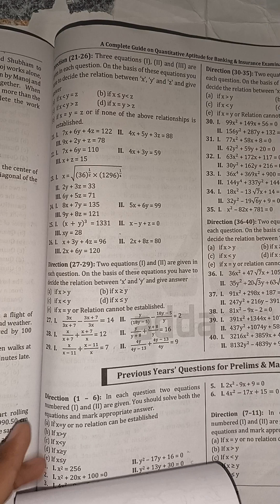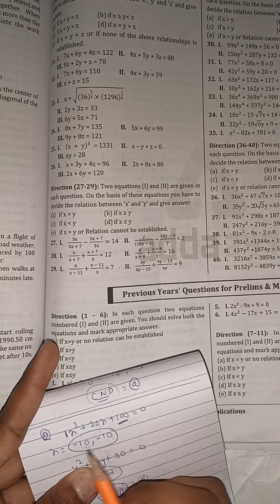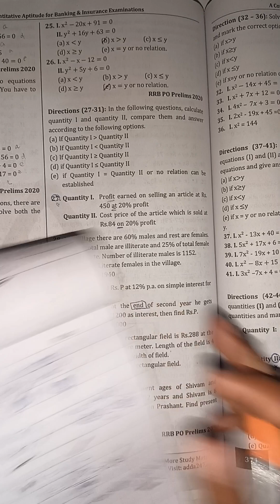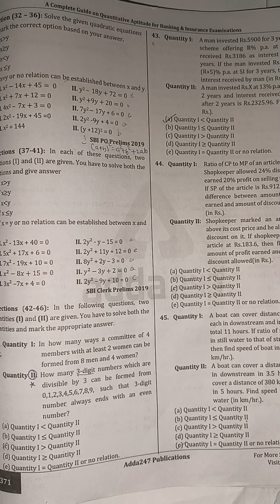ace quant: quadratic equations|previous year question for prelims and mains|part 1